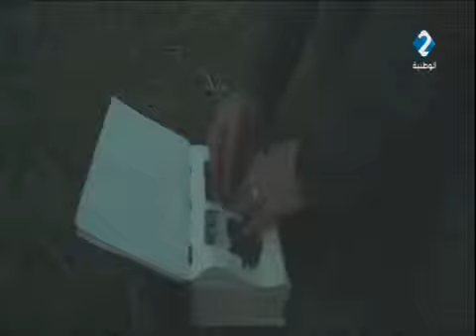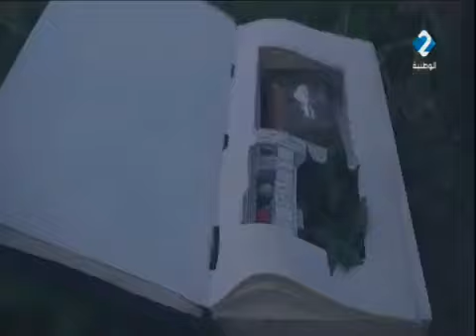منوعة لمة ونجوم Mohamed & Bechir EL Gharbi - Elwatania 2- Tv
Garbi twins :  منوعة لمة ونجوم   - Elwatania 2- Tv